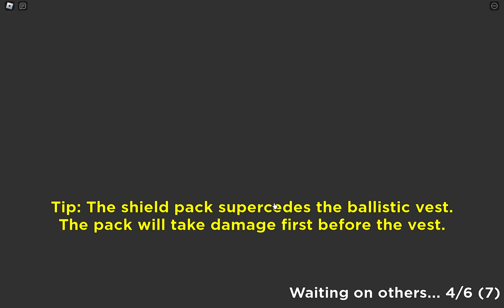Isle 9 Team battle | playing as the supplier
More people need to play team battle